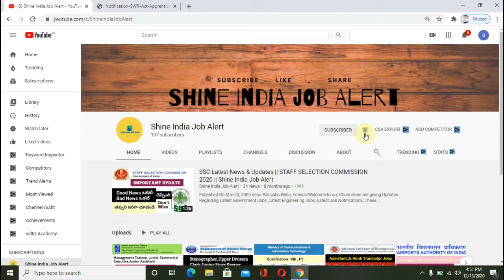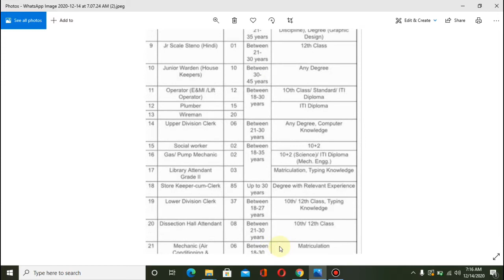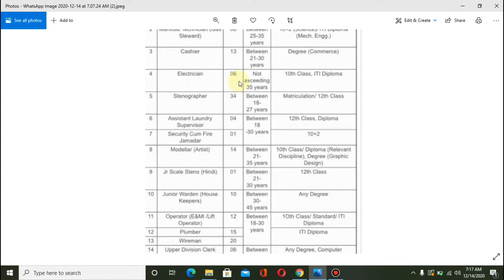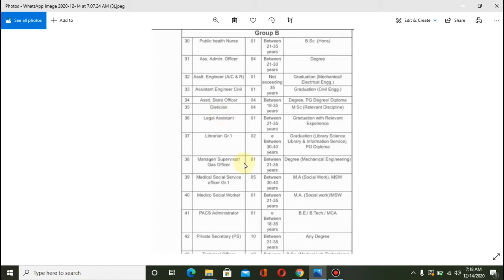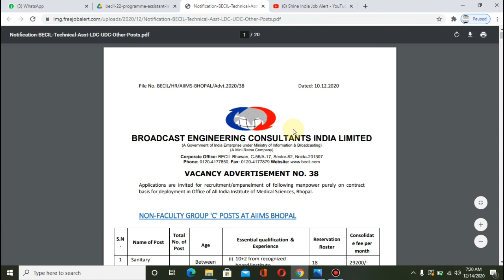Group C Posts Notification 2021 || latest government jobs 2021 ||Job Search